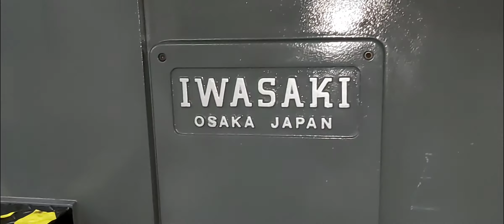☎️ #09842195913 《IWASAKI RUH-50》|SEMI ROTARY|JAPAN🇯🇵HIGH SPEED&QUALITY LABEL PRINTING MACHINE SOLD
JAPAN,GERMANY ,ENGLAND, USA, ITALY, World class label printing machine.India's number one machinery dealers in imports and exports- MK LABELS MACHINERY | BLUE STAR LABEL MACHINERY PVT LTD.,

                       AND
( ALL MAKE, ALL BRAND, ALL TYPE , FLAT BED, SEMIROTARY, LETTER PRESS ROTARY, INTERMITTENT ROTARY, FULLY AUTOMATIC FLEXO ROTARY, USED STICKER LABEL PRINTING MACHINERY'S (AVAILABLE NOW)

☆BLUE STAR LABEL MACHINERY (P) LTD., ☆ MK LABELS MACHINERY.,
☆YOSODA MACHINERY TOKYO JAPAN.

CONTACT PERSON- MK.SELVARAJ,

   {MANAGING DIRECTOR}

TAMIL NADU-SIVAKASI-{ INDIA },

( STOCK ALL MACHINERYS 100% QUALITY ).

REAL IS HERE 👉 QUALITY-SPEED-REALITY.